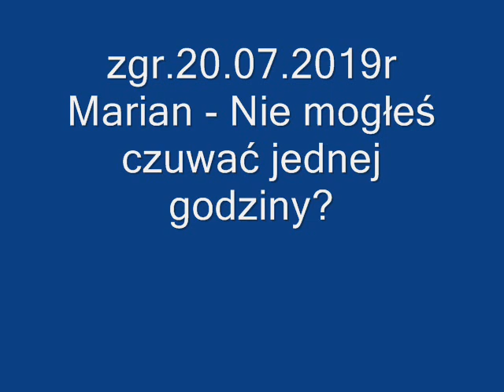zgr 20 07 2019r Marian - Nie mogłeś czuwać jednej godziny?